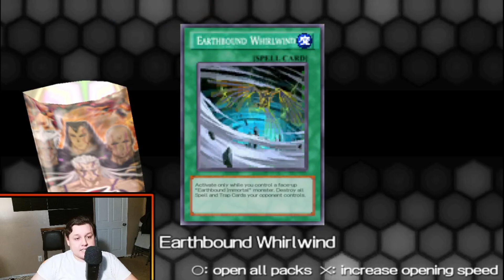Yu-Gi-Oh! 5D's Tag Force 6 Part 101: KENYoU's Shrooms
When the entire duel is left up to a coin flip.